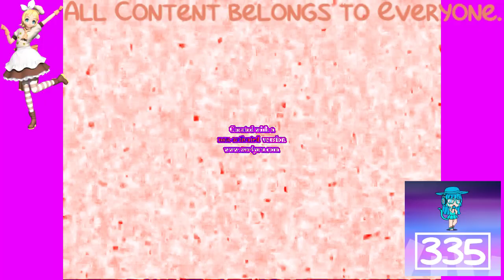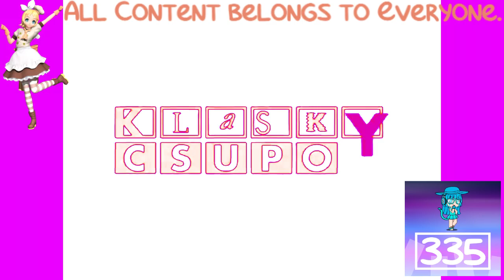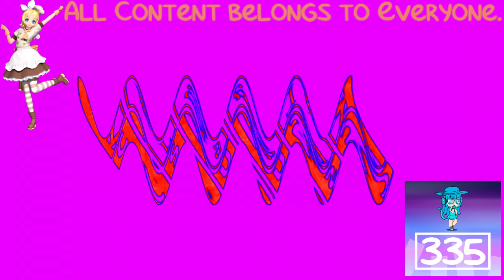(REQUESTED) Klasky Csupo Effects Extended in PaulaAlayoFlangedSawChorded